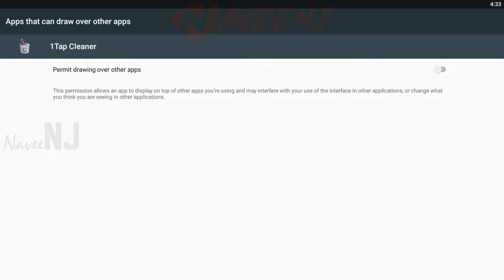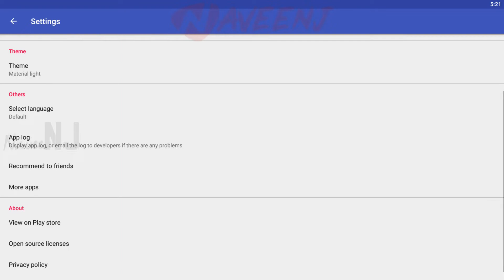1Tap Cleaner | Best App for Speeding Up an Android Phone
Just like Windows and other operating systems, Android and the apps that run on it store all kinds of historical information such as visited web pages, recently used contacts, old text messages, and a whole lot more. Over time, the files that store all of these numerous tidbits of data grow ever larger until they have consumed the bulk of your device’s storage space. And when Android starts running out of storage space, it begins slowing down because it has to waste time deleting old information in order to make room for new info. That’s why it makes sense to periodically clean out your phone’s browser caches, call and text logs, history files, and any other temp files before they have a chance to completely take over your phone’s storage areas. 1-Tap Cleaner helps you to clean all cache files, defaults settings, and SD card. There are some cleaners included in this app. Cache Cleaner helps you to get more free space for the internal phone storage by clearing apps cached files, data files. If you have selected to launch apps by default for some actions. Defaults Cleaner helps you to clear the default settings. SD Cleaner helps to delete junk files from the SD card.